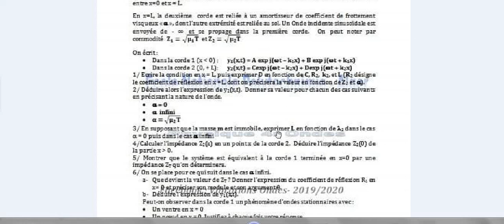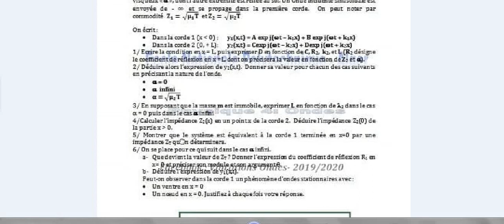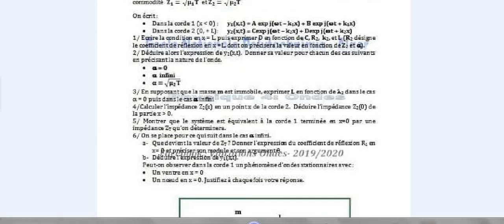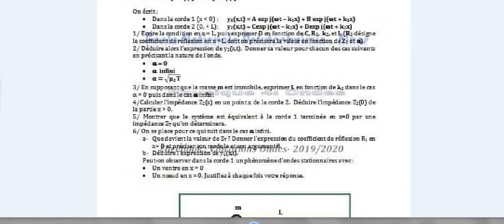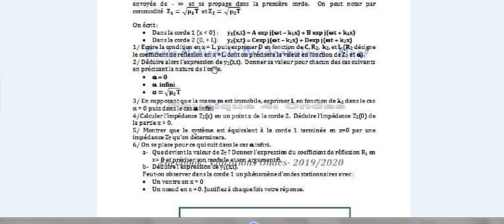Exercice proposé par les étudiants de l'ENP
Dans cette vidéo je traite un exercice proposé par les étudiants de lENP que je salue. il est question de réflexion, d'onde stationnaire dans un système comprenant 2 cordes, une masse et un amortisseur.
Bonne lecture.